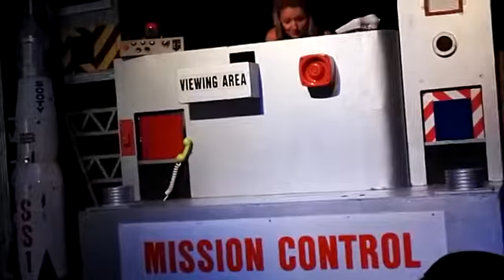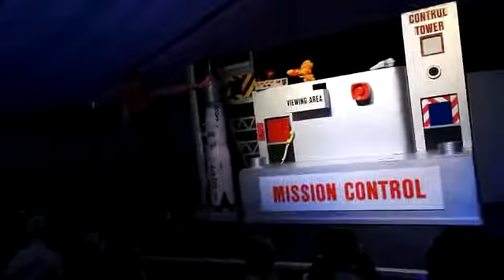SOOTY SHOOTING WATER GUN @ DEV